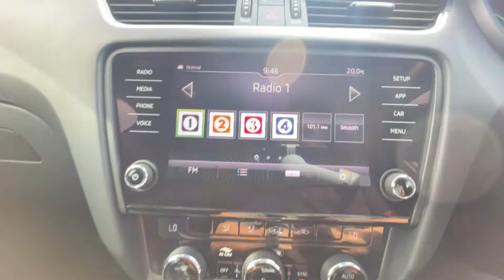SKODA Octavia Estate (2017) 1.6 TDI (115 PS) SE DSG FL69KHO